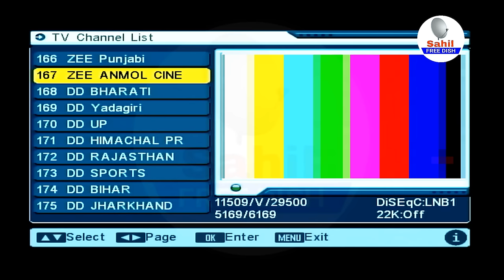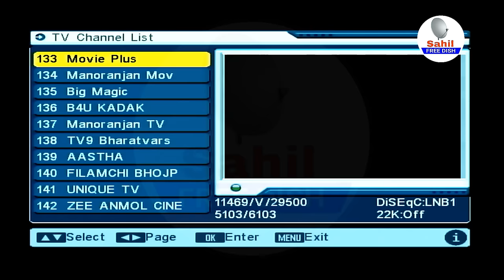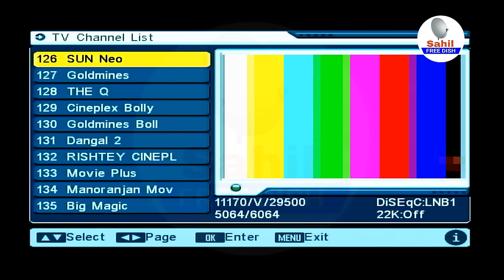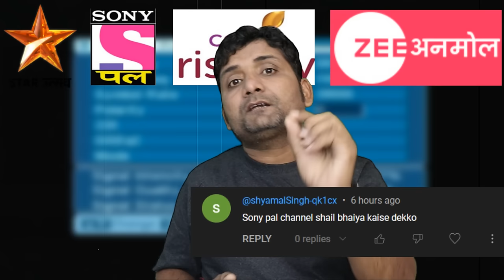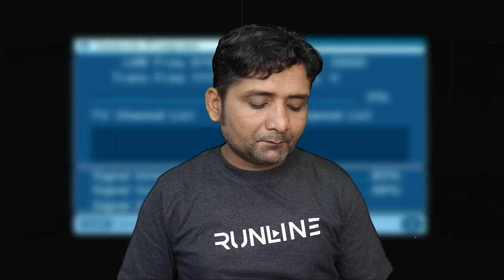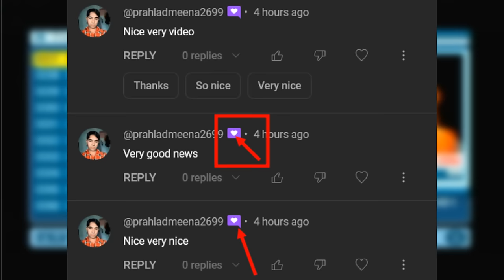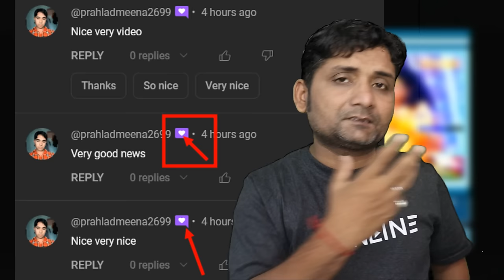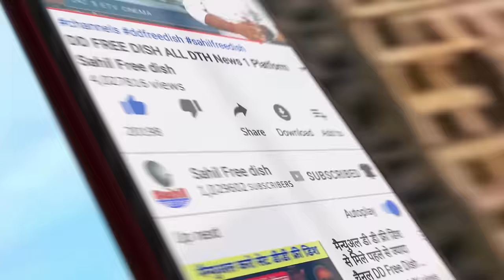Big Changes on 1st April 2024 New TV Channels Added and Removed on DD Free Dish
DD FREE DISH Par Star Utsav, Zee Anmol, Sony Pal, Rishtey Kaise Dekhe | DD FREE DISH 1 April 2022
How to Add DD FREE DISH Old Channels Star Utsav, Zee Anmol, Sony Pal, Rishtey | DD FREE DISH New Update Today.

Description:
"A brief overview of the major changes on DD Free Dish on 1st April 2024. Find out which channels have been added, which ones have been removed, and the names of these new channels."

SOLVED QUERIES!
1- Sony Pal dd free dish Par Kaise Dekhe?
2- Zee Anmol Dd free dish Par Kaise Dekhe?
3- Star Utsav Dd free dish Par Kaise Dekhe?
4- Colors Rishtey dd free dish Par Kaise Dekhe?
5- DD Free Dish New Update Today
6- DD Free Dish 1 April 2022 Channel List
7- Dd free dish new update today
8- Colors rishtey dd free dish
9- Dd free dish par sony pal kaise dekhe
10- Star Utsav DD Free Dish Par Kaise Dekhe